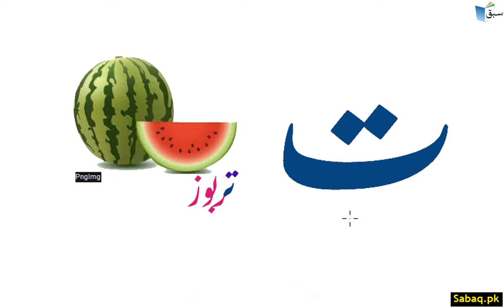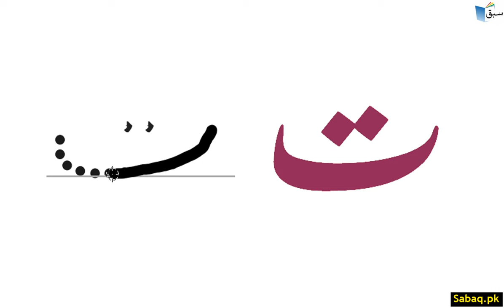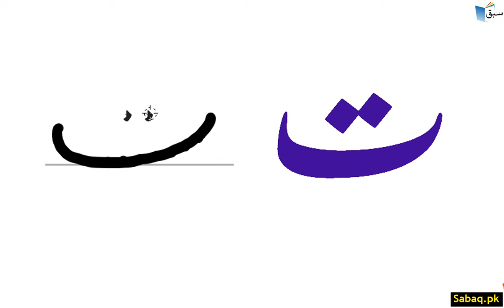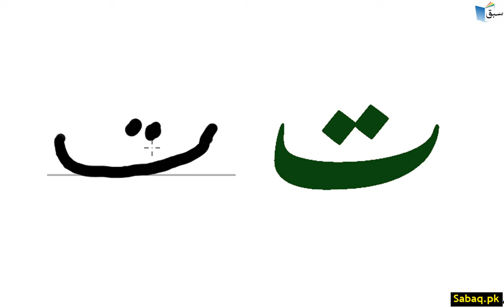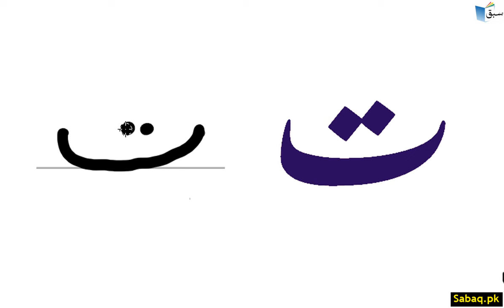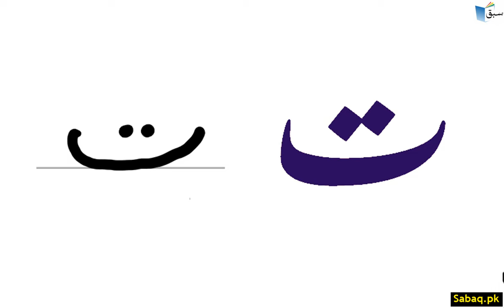Urdu Letter Tay (تصویر/نام/پھیرنا/لکھائی)حرف(ت), Lecture | Sabaq.pk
This video is about: (تصویر/نام/پھیرنا/لکھائی)حرف(ت), Urdu Lecture | Sabaq.pk |. Practice tests and free video lectures for Physics, Chemistry, Biology, Math’s, Computer Science, English & more subjects are also available at Sabaq.pk. So, subscribe to Sabaq.pk/Sabaq Foundation now and get high marks in your exams.

CLASSES WE COVER AT SABAQ.PK / SABAQ FOUNDATION:

1. KG
2. Class 1
3. Class 2
4. Class 3
5. Class 4
6. Class 5
7. Class 6
8. Class 7
9. Class 8
10. Class 9
11. Class 10
12. Class 11
13. Class 12
14. Class 13
15. Class 14
16. MCAT
17. ECAT
18. CSS

BOARDS WE COVER AT SABAQ.PK / SABAQ FOUNDATION:

1. FBISE
2. Sindh Board
3. KP Board
4. Balochistan Board
5. Cambridge

STUDY MATERIAL WE OFFER AT SABAQ.PK / SABAQ FOUNDATION:

1. Physics Lectures
2. Chemistry Lectures
3. Mathematics Lectures
4. Biology Lectures
5. English Lectures
6. General Science Lectures
7. Computer Science Lectures
8. General Math Lectures
9. Accounting Lectures
10. Statistics Lectures
11. Advance Accounting Lectures
12. Cost Accounting Lectures
13. Practice Tests
14. Physics Practical
15. Chemistry Practical